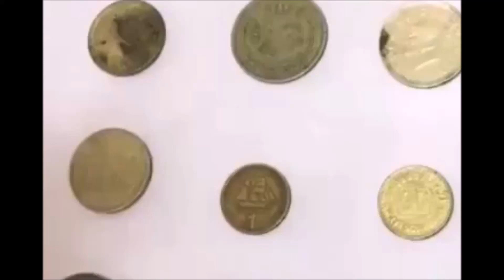Lazerle Para Temizleme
Bu videoda mezat sitelerinin en çok kullandığı ve anlaşılması pek mümkün olmayan lazerle para temizleme, madeni para temizleme nasıl yapılıyor gösteriyorum. Bu temizleme türü antika paraların temizlenmesinde ve çeşitli restorasyon işlemlerinde de kullanılmaktadır.